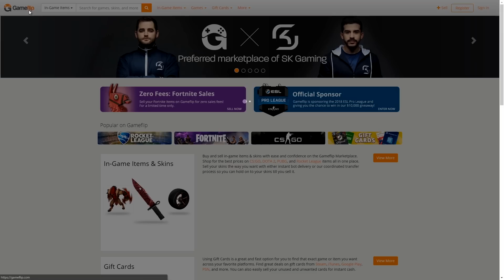Reason Why We Love Dendi - Dota 2 Gameplay Compilation V5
Music Supplied by:
Vindsvept - Vindsvept Complete - 83 Guardian
Vindsvept - Vindsvept Complete - 74 At the Edge of the World
Vindsvept - Vindsvept Complete - 35 As we March
Vindsvept - Vindsvept Complete - 10 He Has Escaped